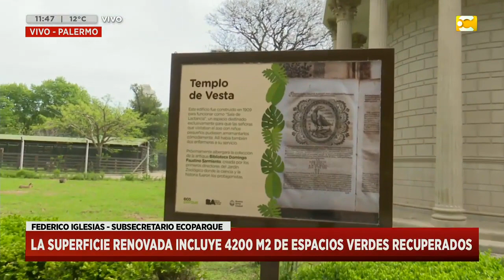El Ecoparque porteño tiene ocho hectáreas abiertas al público - Hoy Nos Toca a las Diez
Ecoparque de la ciudad de Buenos Aires abrirá un nuevo sector que permitirá el paso desde el ingreso por Plaza Italia hacia Avenida del Libertador y viceversa. A través de esta iniciativa, quienes recorran ese camino podrán ver animales autóctonos y también contemplar el nuevo recinto de carpinchos y oso hormiguero, ingresar al aviario, conocer el centro de rescate de reptiles y anfibios, y tener charlas con veterinarios y cuidadores para conocer más sobre la fauna. Hablamos con el Subsecretario del Eco-parque, Federico Iglesias en Hoy Nos Toca a las Diez.

Marcela Coronel y Nacho Goano te acompañan de lunes a viernes de 10:00 a 13:00, con Gonzalo Capozzolo en deportes, Maxi Legnani en espectáculos y el chef Claudio Guarnaccia con las mejores recetas.